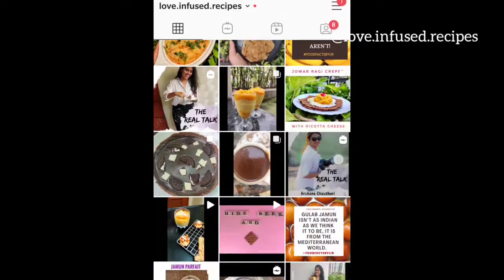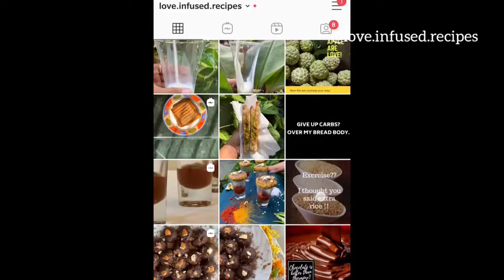Samosa Recipe|हलवाई जैसे crispy samosa घर पर| Chatpata Spicy Samosa banane ki Vidhi|Tips & Tricks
Aloo Samosa Recipe, samosa banane ki vidhi, samosa banane ka video, samosa banane ka asan tarika, Traditional samosa recipe street style, Aloo Samosa Recipe, samosa kaise banaye jate, Samosa Step by Step,

INGREDIENTS

For the stuffing:
 Potato - 4 (400 gms) (boiled)
Green peas - 1/4 cup (boiled)
Green coriander - 2 to 3 tbsp
Green chilli - 2 to 3 (finely chopped)
Ginger - 1 inch (grated) (optional)
1 tbsp Fennel seeds
Raisins- 12
Cashews- 12

For the dough:
Refined Flour -2 cups (250 gms)
2 tbsp suji/Rawa

Also, let me know if you like this video in the comment section below.

Priya Khandelwal